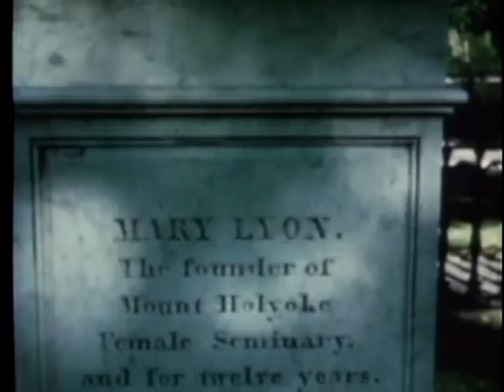RETURN TO HOLYOKE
RETURN TO HOLYOKE - Department of Defense 1969 - PIN 23486 - THE VISIT BY THE DIRECTOR OF WOMEN MARINES TO MT. HOLYOKE TO COMMEMORATE THE ESTABLISHMENT OF WOMEN'S RESERVE OFFICER TRAINING SCHOOL ON CAMPUS IN 1943.